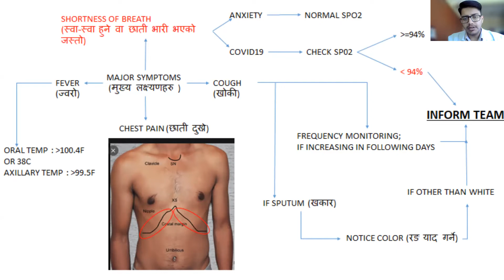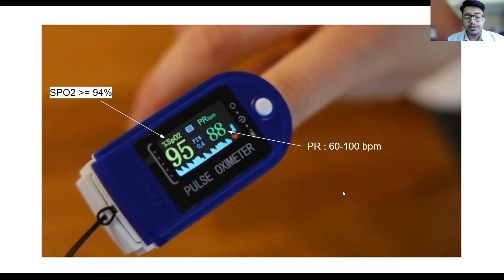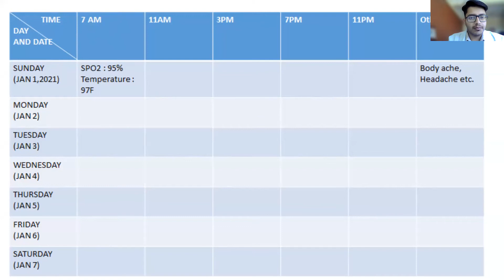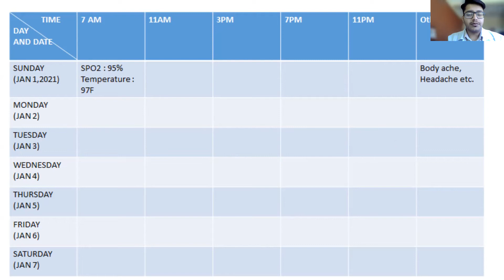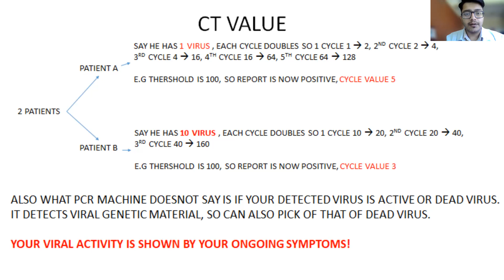Orientation: What and How to monitor in the next 10 days of Isolation.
Presentation on What and How to monitor in the next 10 days of Isolation.